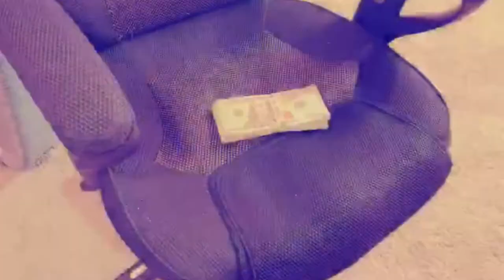TeezyMontanaGucci - "Rarri 29" [Music Video] (prod. djogdwestside)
"Rarri 29 Freestyle" [Music Video]
w/ TeezyMontanaGucci

TeezyMontanaGucci Blind2DaBullshit :ALBUM AVAILABLE now for purchase & streaming on ALL PLATFORMS.